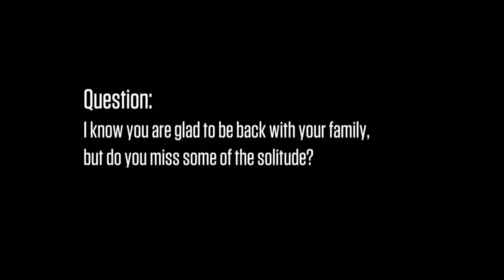Alone: Ask Alan Kay: Solitude | History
Season 1 winner Alan Kay answers a fan's question: "I know you are glad to be back with your family, but do you miss some of the solitude?"

What gear are the participants equipped with?

Alone
Season 2

Meet Dustin Feher, who learned to adapt in the outdoors by pushing himself to the limit on weeks-long solo treks in the backcountry and big game hunts all around North America.